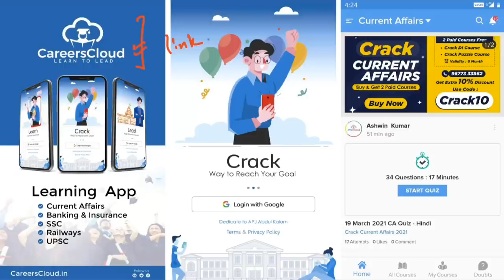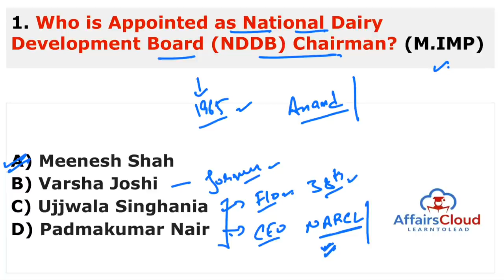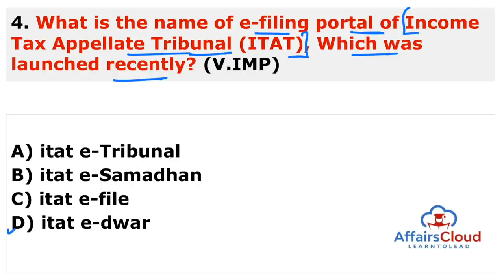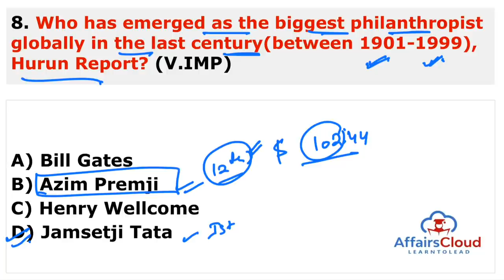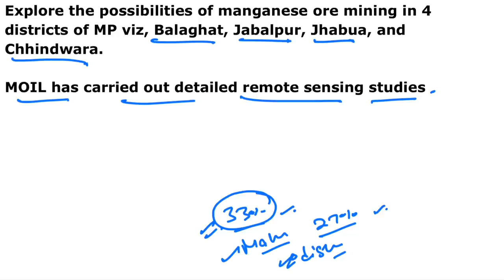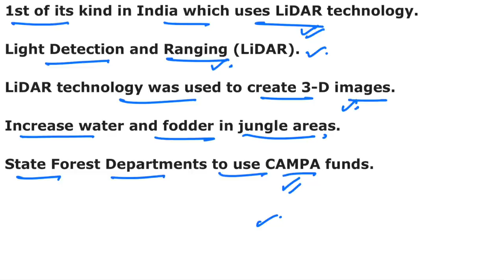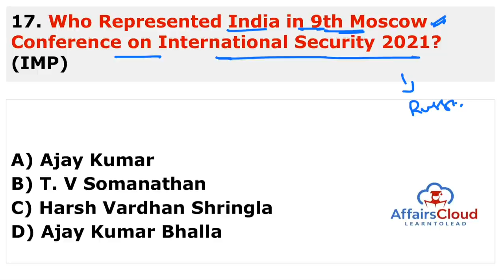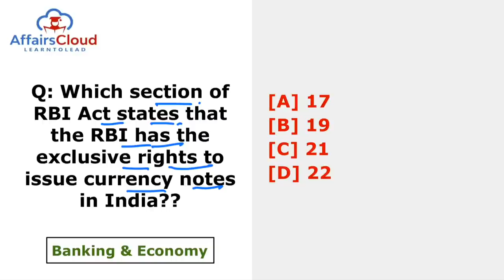Current Affairs 27 & 28 June 2021 English | AffairsCloud Today for All Exams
**Read Current Affairs 27 & 28 June 2021 - English**
In this video we will discuss the daily current affairs of June 27 & 28, 2021.
**AffairsCloud Excluded News 2020**
1.GA Questions Asked in IBPS Clerk Mains Exam 2020 – 90% Questions Covered by AC
2.GA Questions asked in SBI PO 2019 Main Exam
3.GA Questions asked in SBI Clerk Main Exam 2019
4.GA Questions asked in IBPS PO Main Exam 2019
5.GA Questions asked in RBI Grade B Prelims Exam 2019
6.GA Questions asked in IBPS RRB Clerk Mains Exam 2019
7.GA Questions asked in IBPS RRB PO Mains Exam 2019